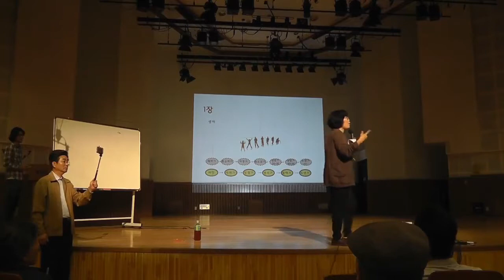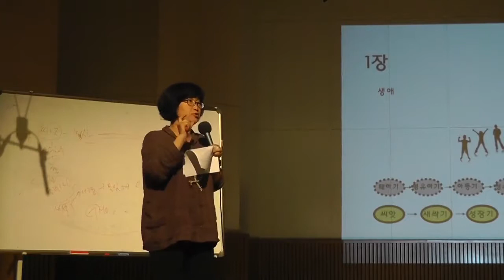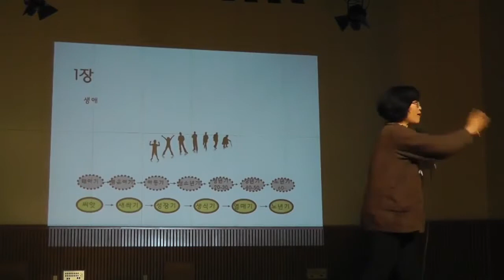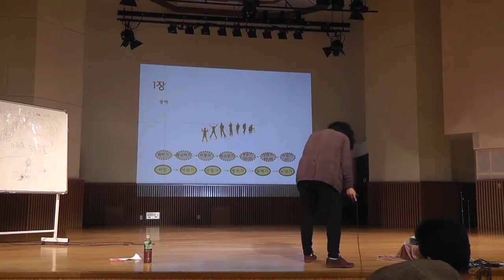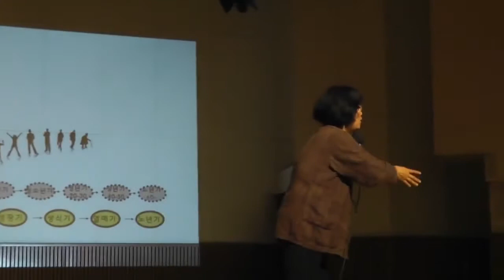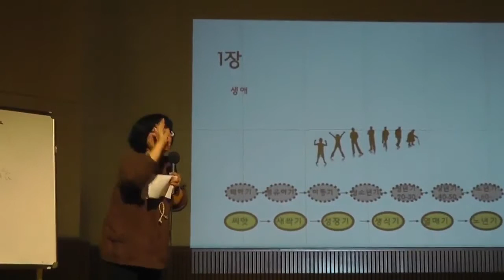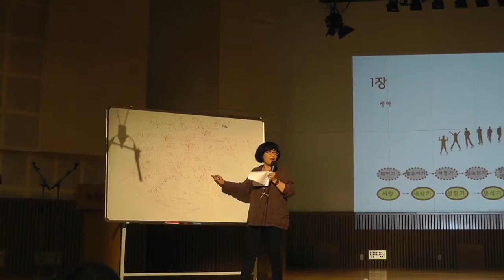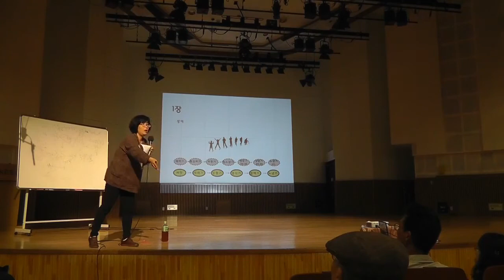하루 토종학교_변현단(#1): 지금 우리는 어떤 농산물을 먹고 있나?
하루 토종학교_변현단(#1): KBS1 TV [6시 내고향]의 6000회 특집으로 개최되었던 [토종 씨앗축제: 나만의 텃밭 토종씨앗] 이벤트의 마지막 날 프로그램.

하루 토종학교_변현단(#2): “씨앗에서 농사, 밥상 그리고 삶” KBS1 TV [6시 내고향]의 6000회 특집으로 개최되었던 [토종 씨앗축제: 나만의 텃밭. .